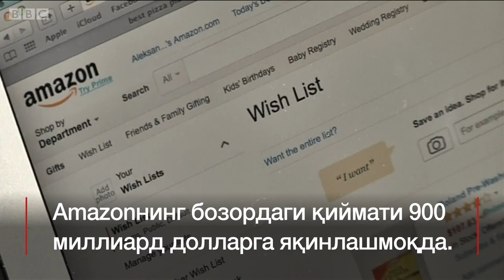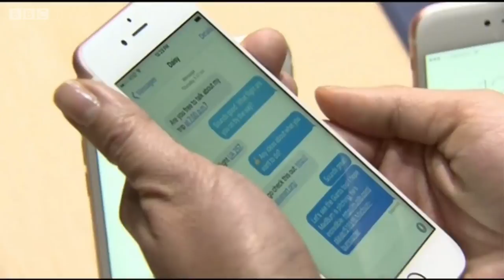Apple - 1 триллион долларлик ширкат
Apple жаҳондаги баҳоси 1 триллион АҚШ долларига етган илк жамоат компанияси бўлди.

Apple даромади кўп ва акциялари қимматлашаётган Силикон водийсидаги рақиблари - Amazon ва Microsoftни ортда қолдирган ширкат бўлди.

Хўш, Apple бу муваффақиятга қандай эришди ва унинг ортидан келаётган компаниялар қайсилар?